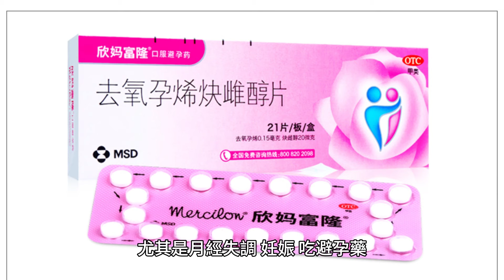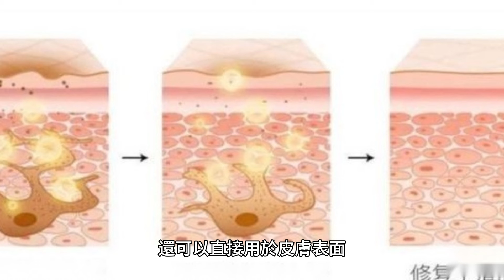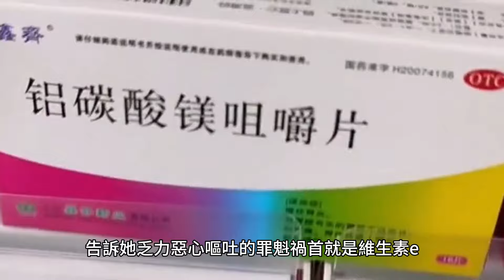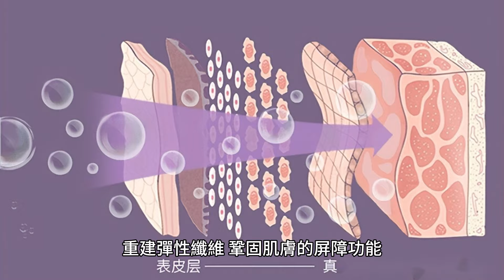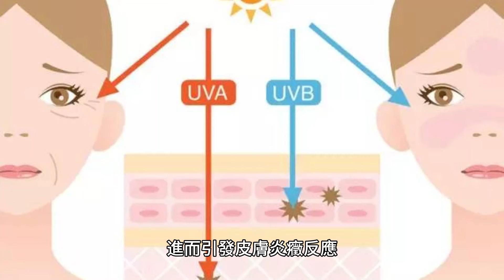42歲女子，長期吃維生素E來淡斑，後來得到了什麽?值得借鑒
42歲女子，長期吃維生素E來淡斑，後來得到了什麽?值得借鑒

吳慧雲最近常常因為照鏡子苦惱，自從年過40，不僅僅腰上的贅肉多了一圈，臉上的黃褐斑也隨之而來。這些斑塊星星點點地分布在臉頰兩邊怎麽看怎麽刺眼，氣色也非常差，皮膚失去彈性光澤。整個人呈現出厚重的疲憊感，吳慧雲甚至自嘲地叫自己黃臉婆。

為了上班顯得人精神，吳慧雲每天都得用粉底液在臉上刷厚厚兩層。可即便精心化妝，跟同年齡段不長斑的同事相比依舊差了一截，望著公司里青春無敵的年輕女孩。吳慧雲想祛斑的想法愈加強烈。她先是買了很多號稱美白淡斑的化妝品，用了幾個療程後，面色暗沈的癥狀倒是改善了，但對於黃褐斑卻一點效果沒有。

黃褐斑又稱為蝴蝶斑，它的出現主要與內分泌失調有關。尤其是月經失調，妊娠，吃避孕藥，肝腎功能不好等等因素都會容易長斑。同時還受到外界環境因素，如陽光曝曬，和心理因素的作用而加劇。妊娠期婦女特別容易在懷孕幾個月之後開始出現這種色斑。通常情況下，這些斑點會在孩子出生後退去。此外，一些中年女性可能會經歷黃褐斑的再次出現，這常常與身體內雌激素水平的波動有關。

吳慧雲也遊覽過美容激光祛斑藥水淡斑等方法，但不是價格太貴就是害怕爛臉。同事告訴吳慧雲，淡斑的最佳的方式是要內調外養，雙管齊下。推薦她吃維生素e和富含維生素e的食物，吳慧雲仔細觀察同事的皮膚確實白凈透亮毛孔細膩。對她的話深信不疑，立刻買了兩瓶維生素e口服。

維生素E是一種被廣泛認可的抗氧化劑，口服維生素e能夠延緩衰老過程，有效減少皺紋的形成。阻止不飽和脂肪酸生成脂褐質色素，還可以直接用於皮膚表面。外塗具有減輕皮膚光損傷的能力，並且能顯著降低由紫外線引發的免疫功能受損。此外，它還能幫助減輕曬傷後的紅腫癥狀以及減少皺折的產生率，從而保持肌膚的平滑與年輕。

吳慧雲在了解完維生素e的好處後，將食譜也換成了富含維生素e的食物。每天必吃芝麻、核桃仁、瘦肉、乳類、蛋類、花生米。吳慧雲的堅持也沒有白費，半年後她的黃褐斑雖然沒有完全消失，卻明顯變淡了。皮膚也像做了醫美一樣，特別有彈性。原本每天都要撲厚厚一層底妝，假白又卡粉。現在塗個素顏霜畫個口紅就非常漂亮，朋友同事都誇讚吳慧雲現在的風格非常適合她。

看到成效後，吳慧雲驚嘆內調的神奇之處，更加堅定了堅持用維生素e美容的想法。一年後，吳慧雲發現自己特別容易疲憊，四肢無力，吃飯還會惡心嘔吐，頻繁腹瀉。開始她以為自己是腸胃出問題了，自己買了好多胃藥吃也不起什麽作用。去醫院做腸胃鏡，除了胃底有一個1cm左右的淺表性潰瘍再沒有其他毛病。

吳慧雲被這些消化道癥狀折磨得上班都心不在焉，無奈休了長假。去了好多家醫院，腹部ct也做了，肝膽胰b超也查了。甚至連免疫，風濕都查了，就是沒找出什麽其他的毛病，醫生懷疑是壓力過大心理因素造成軀體化表現。但吳慧雲反映自己睡覺很少失眠，工作節奏早已適應，除了年輕時剛上班那會因為業績壓力比較大之外，再沒有出現過這種情況。家人關系也比較和諧。

醫生也納悶，生理心理都沒問題，怎麽就一直頻繁出現消化道癥狀呢？他再一次詢問吳慧雲是否有長期用藥史，吳慧雲把頭搖的和撥浪鼓一樣。醫生又問了她的飲食習慣，吳慧雲說自己這一年來都在吃維生素e淡斑。醫生才恍然大悟找到癥結所在，告訴她乏力惡心嘔吐的罪魁禍首就是維生素e。維生素e也屬於藥品，不能長期服用。想要美白淡斑可以做好生活中的這4件小事，保證比花大價錢上美容院效果更好！

第一保證充足睡眠

細胞在睡眠時間里修補日間紫外線和環境污染帶來的損傷，重建彈性纖維，鞏固肌膚的屏障功能。在深度睡眠階段，血液中的生長激素水平上升，刺激細胞再生和修覆。而褪黑激素，這種只在夜晚產生的神秘激素，不僅調節我們的生物鐘，還具有強大的抗氧化作用，它像一位守護者，保護我們的皮膚免受自由基的攻擊，預防衰老的跡象。此時，皮膚表面的水分蒸發減緩，表皮層與角質層的含水量達到平衡，使得皮膚自然潤澤度提升，細紋與幹紋得以緩解。

第二是少吃寒涼食物，每日水果的攝入量最好小於500g

少吃寒涼食物能夠美容美白，因為過多的寒涼食物會導致體內陽氣不足，影響新陳代謝，進而使肌膚失去紅潤光澤。傳統中醫認為，陽氣是維持生命活動和機體功能的重要熱能，若陽虛則寒，身體機能會隨之減弱，膚色自然暗淡無光。

此外，寒涼食物還可能刺激腸胃，造成消化不良。消化系統一旦出現問題，體內的毒素不能及時排出，便容易在面部形成暗瘡或色斑。長期以往，肌膚的健康狀況就會受到嚴重影響。

因此，為了追求皮膚的健康與美白，應適量攝入溫性食物，如紅棗、桂圓等，它們能補氣溫中，增強體力，提高皮膚對外界不良因素的抵抗力。同樣重要的是，均衡飲食、充足睡眠以及適度運動也是保持肌膚健康不可或缺的元素。通過綜合調整生活習慣和飲食結構，才能從根本上提升皮膚的白皙度和整體健康水平，煥發由內而外的美麗光彩。

第三是做好防曬

陽光中的紫外線是肌膚老化的主要原因之一。紫外線會加速皮膚中膠原蛋白的降解，導致皮膚失去彈性、出現細紋和松弛。而防曬產品中含有的防紫外線成分能夠形成一層保護膜，有效阻擋紫外線對肌膚的傷害。

不僅如此，防曬還能預防曬斑的形成。曬斑是由於肌膚長期暴露在紫外線之下，導致黑色素細胞過度活躍，形成的色素沈著。使用防曬品可以抑制黑色素的生成，從而避免色斑的出現，使肌膚保持均勻的白皙膚色。

另外，做好防曬還可以幫助減少皮膚炎癥。紫外線能激發皮膚中的自由基產生，進而引發皮膚炎癥反應，造成皮膚泛紅、發炎甚至疼痛。良好的防曬習慣，可以顯著減少這些不適，保持皮膚的健康與舒適。

第四是每周做3-5次有氧運動，以微微發汗為宜

運動可以促進血液循環，增強新陳代謝。此外，定期的體育活動還能幫助排出體內的毒素，這些毒素如果不經汗水排出，可能會通過皮膚表現出來，引起痤瘡或色素沈積。而且，運動時體內會分泌出內啡肽，這種被稱為“快樂激素”的物質，不僅能夠減輕疼痛感，提升心情，還能改善膚質，讓膚色看起來更加均勻和有活力。